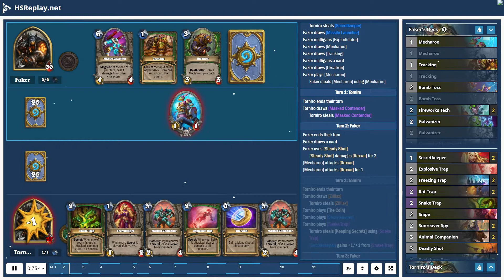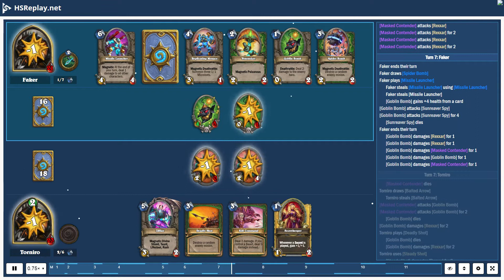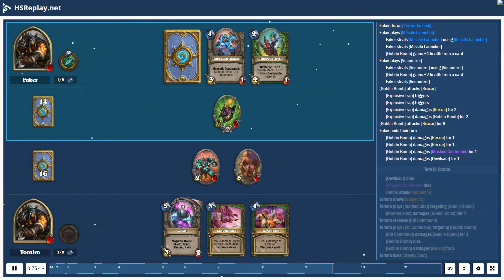ProGaming - Hearthstone, Secret Hunter(13) vs Mech Hunter(12) by Faker and Torniro, Ranked - Stan...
ProGaming - Hearthstone, Secret Hunter(13) vs Mech Hunter(12) by Faker and Torniro, Ranked - Standard (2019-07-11)

Cards:  Mecharoo, Tracking, Bomb Toss, Fireworks Tech, Galvanizer, Upgradeable Framebot, Venomizer, SN1P-SN4P, Spider Bomb, Unleash the Hounds, Ursatron, Explodinator, Replicating Menace, Leeroy Jenkins, Wargear, Zilliax, Missile Launcher, Secretkeeper, Explosive Trap, Freezing Trap, Rat Trap, Snake Trap, Snipe, Sunreaver Spy, Animal Companion, Deadly Shot, Eaglehorn Bow, Kill Command, Masked Contender, Lifedrinker, Marked Shot, Baited Arrow, Subject 9, Unleash the Beast, Zul'jin

Battle Log:

# Mulligan
# Turn  1:  Faker
Torniro  draws [Secretkeeper]
Faker  mulligans [SN1P-SN4P]
Torniro  steals [Secretkeeper]
Faker  draws [Missile Launcher]
Faker  mulligans [Explodinator]
Faker  draws [Mecharoo]
Faker  draws [Tracking]
Faker  mulligans a card
Faker  draws [Ursatron]
Faker  plays [Mecharoo]
Faker  steals [Mecharoo] using [Mecharoo]
# Turn  1:  Torniro
Torniro  ends  their  turn
Torniro  draws [Masked Contender]
Torniro  steals [Masked Contender]
# Turn  2:  Faker
Faker  ends  their  turn
Faker  draws a card
Faker  uses [Steady Shot]
[Steady Shot] damages [Rexxar] for  2
[Mecharoo] attacks [Rexxar]
[Mecharoo] attacks [Rexxar] for  1
# Turn  2:  Torniro
Torniro  draws [Zilliax]
Torniro  steals [Zilliax]
Torniro  plays [The Coin]
Torniro  plays [Secretkeeper]
Torniro  plays [Snake Trap]
Torniro  steals [Keeping Secrets] using [Snake Trap]
[Secretkeeper] gains  +1/+1  from [Snake Trap]
# Turn  3:  Faker
Faker  draws [Replicating Menace]
Faker  plays [Ursatron]
Faker  steals [Ursatron] using [Ursatron]
[Mecharoo] attacks [Rexxar]
# Turn  3:  Torniro
Torniro  draws [Deadly Shot]
Torniro  steals [Deadly Shot]
Torniro  plays [Explosive Trap]
[Secretkeeper] gains  +1/+1
[Secretkeeper] attacks [Mecharoo]
[Secretkeeper] attacks [Mecharoo] for  3
[Mecharoo] dies
a card summons [Jo-E Bot]
# Turn  4:  Faker
Faker  draws [Bomb Toss]
[Jo-E Bot] attacks [Secretkeeper]
[Snake Trap] triggers
[Jo-E Bot] summons [Snake]
[Jo-E Bot] attacks [Secretkeeper] for  1
Faker  plays [Bomb Toss] targeting [Secretkeeper]
Faker  steals [Bomb Toss] using [Bomb Toss]
[Jo-E Bot] dies
[Bomb Toss] damages [Secretkeeper] for  2
a card summons [Goblin Bomb]
Faker  plays [Tracking]
[Secretkeeper] dies
Faker  steals [Tracking] using [Tracking]
Faker  draws [Venomizer]
Faker  discards a card from  their  deck
[Ursatron] attacks [Snake]
[Ursatron] attacks [Snake] for  3
# Turn  4:  Torniro
[Snake] dies
Torniro  draws [Kill Command]
Torniro  steals [Kill Command]
Torniro  plays [Masked Contender]
Torniro  steals [Freezing Trap]
[Snake] attacks [Ursatron]
[Snake] attacks [Ursatron] for  1
[Snake] attacks [Ursatron]
[Snake] dies
[Ursatron] dies
[Snake] dies
# Turn  5:  Faker
Faker  draws [Explodinator]
Faker  plays [Explodinator]
Faker  steals [Explodinator] using [Explodinator]
# Turn  5:  Torniro
Torniro  draws [Secretkeeper]
Torniro  steals [Secretkeeper]
Torniro  steals [Snipe]
Torniro  uses [Steady Shot]
[Masked Contender] attacks [Explodinator]
[Masked Contender] attacks [Explodinator] for  2
# Turn  6:  Faker
[Explodinator] dies
Faker  plays [Replicating Menace]
Faker  steals [Replicating Menace] using [Replicating Menace]
Faker  steals [Replicating Menace]
[Goblin Bomb] gains  +1  health  from a card
[Goblin Bomb] attacks [Masked Contender]
[Freezing Trap] triggers
# Turn  6:  Torniro
Torniro  draws [Sunreaver Spy]
Torniro  steals [Sunreaver Spy]
Torniro  plays [Sunreaver Spy]
Torniro  steals [Stolen S...